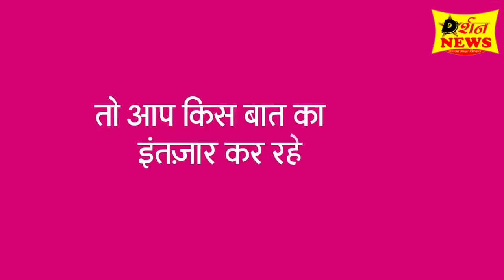Rajasthan Jan Samman Video Contest 2023 | वीडियो बनाकर हर दिन एक लाख रूपये जीते |जन सम्मान कॉन्टेस्ट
Jan Samman Contest Apply Online All Information
This most video is made on Jan Samman Video Contest 2023 competition of Rajasthan. यह वीडियो राजस्थान के जन सम्मान वीडियो कॉन्टेस्ट 2023 प्रतियोगिता पर बनाया गया है।
राजस्थान में गहलोत सरकार ने सरकारी योजनाओ के प्रचार-प्रसार के लिए जन सम्मान वीडियो कांटेस्ट रखा गया है जिसमे जितने वाले को हर दिन एक लाख रूपये मिलेंगे।
जन सम्मान वीडियो कॉन्टेस्ट सरकारी योजनाओं को प्रदेश के हर जरूरतमंद तक पहुंचाने का एक संकल्प है। इस पहल का मूल विचार यह है कि जनता की ताकत से अधिक से अधिक लोगों को योजनाओं से लाभान्वित किया जाए। इस कॉन्टेस्ट में राजस्थान का कोई भी 13 वर्ष से अधिक का निवासी प्रतिभागिता कर सकता है। इसके तहत वह सरकारी योजनाओं के ऐसे रचनात्मक वीडियो बना सकता है जिसमें योजना संदर्भित संपूर्ण जानकारी, लाभार्थियों की पात्रता, आवेदन प्रक्रिया अथवा लाभान्वितों की कहानियां इत्यादि शामिल हो सकती हैं। फिर वीडियो को अपने कम से कम 2 सोशल मीडिया हैंडल्स पर हैशटैग JanSammanJaiRajasthan के साथ 7 जुलाई से 6 अगस्त, 2023 तक पोस्ट कर सकतें हैं। प्रतियोगिता के नियमों का पालन करें, पात्रता मानदंडों को पूरा करें और हर दिन शानदार पुरस्कार जीतने का मौका पाएं! आइए, राजस्थान में सरकार द्वारा संचालित योजनाओं पर जनता का ध्यान आकर्षित करने के लिए अपनी रचनात्मकता को खुला आकाश दें!

जन सम्मान वीडियो कॉन्टेस्ट में भाग कैसे लें:
राजस्थान सरकार द्वारा चलाई जा रही योजनाओं के बारे में जानकारी जुटाएं फिर अपनी पसंद से योजनाएं चुनें जिन पर आप वीडियो बनाना चाहते हैं।
रचनात्मक कंटेंट के साथ 30 - 120 सेकेंड्स का वीडियो बनाएं।
अपनी रचनात्मकता को खुली छूट दें - आप म्यूजिक, डांस, कविता, सिंगिंग या स्क्रिप्ट, किसी भी माध्यम से अपनी बात वीडियो में कह सकते हैं।
पोस्ट सेटिंग को पब्लिक पर सेट ज़रूर कर लें, ताकि कोई भी आपका वीडियो देख सके।
वेबसाइट jansamman.rajasthan.gov.in पर पंजीकरण फॉर्म भरें, दिए गए फॉर्म में लिंक सबमिट करें और सबमिट बटन दबाएं।
बधाई हो, प्रतियोगिता के लिए आपका पंजीकरण पूरा हो गया है!
आपको प्रतियोगिता में केवल एक वीडियो भेजकर रुकना नहीं है!! हर बार इसी प्रक्रिया के तहत जितने चाहें उतने वीडियो बनाएं और अपने सोशल मीडिया हैंडल्स पर अपलोड करें!

विजेता और पुरस्कार:
राजस्थान सरकार द्वारा संचालित योजनाओं को लोकप्रिय बनाने के लिए जनसम्मान वीडियो प्रतियोगिता में भाग लें और हर दिन रोमांचक पुरस्कार जीतने का मौका पाएं!
दैनिक पुरस्कार:
पहला पुरस्कार है ₹1 लाख का नकद पुरस्कार
दूसरा पुरस्कार: ₹ 50,000 का नकद पुरस्कार
तीसरा पुरस्कार: ₹25,000 का नकद पुरस्कार
हर दिन ₹1000 के 100 प्रेरणा पुरस्कार भी घोषित किये जाएंगे